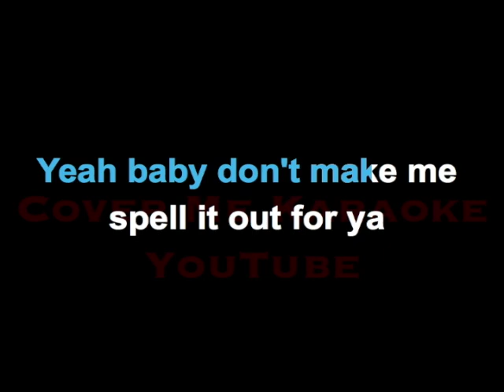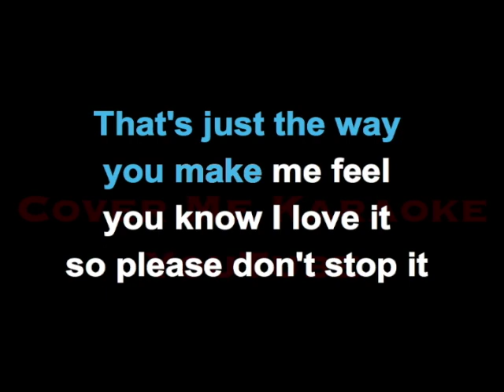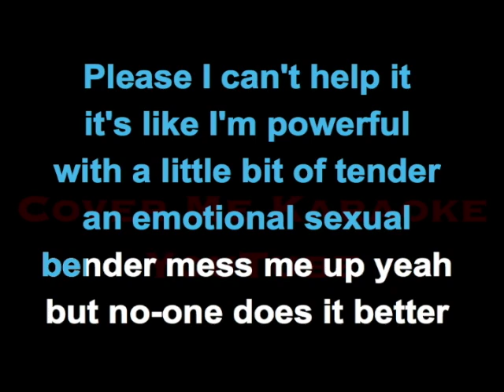Make Me Feel - Janelle Monae | CoverMeKaraoke